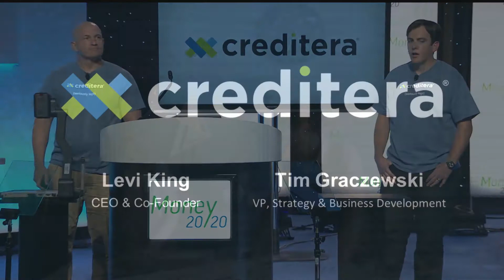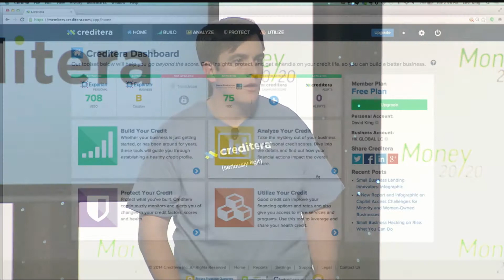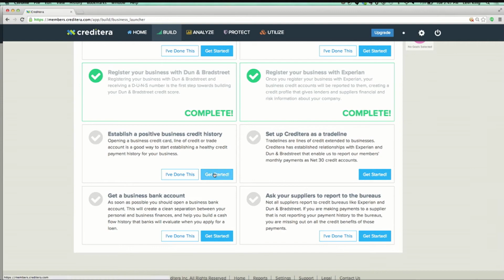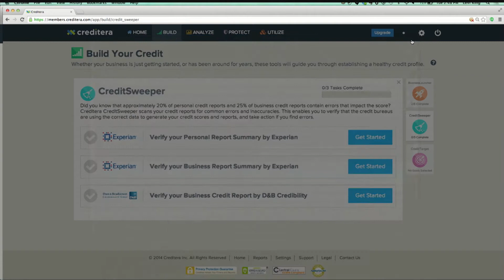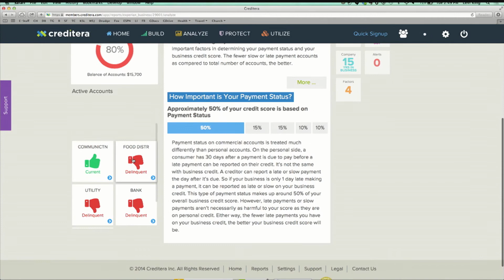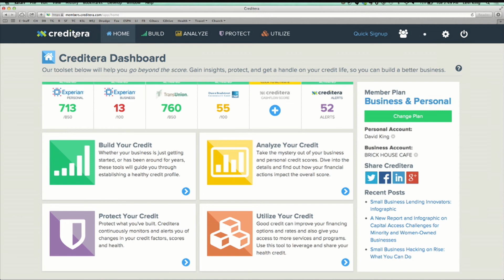Launchpad360° - Creditera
Levi King (Founder & CEO, Creditera)